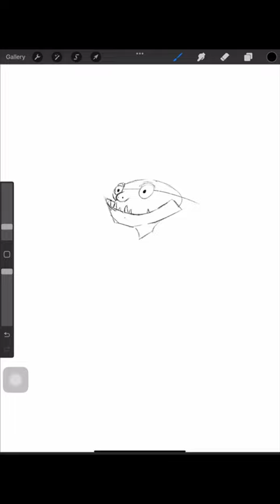shorts shortvideo short